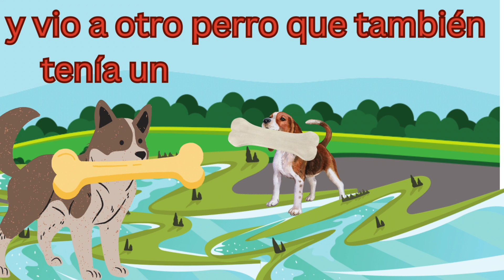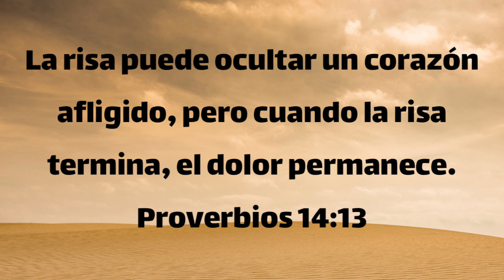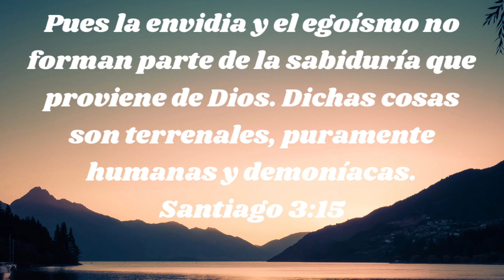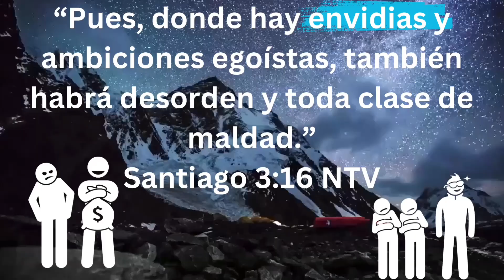Que es la Envidia?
Que es la envida? es una breve enseñanza biblica que te ayudara a meditar, en las cosas que tu tiene envés de mirar las cosas que otros tienen.
Testo biblicos Éxodo 20:17
Genesis 27:41
Genesis 30:1
1Samuel 15:5-16
Santiago 3:14-16